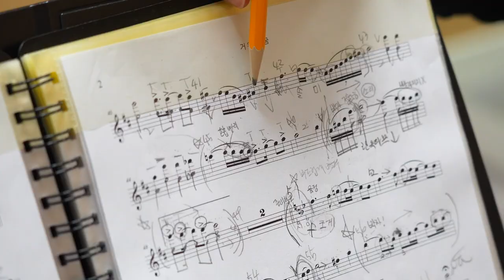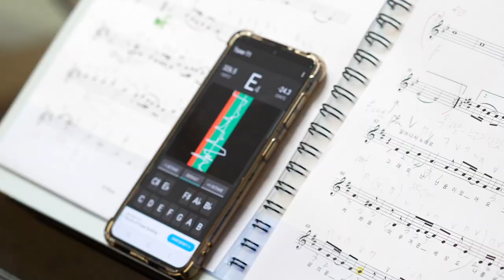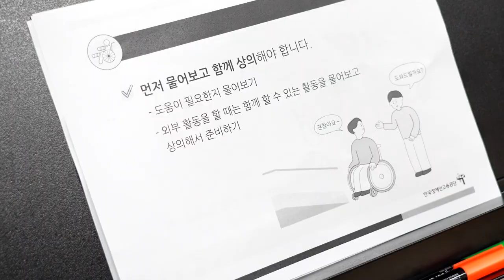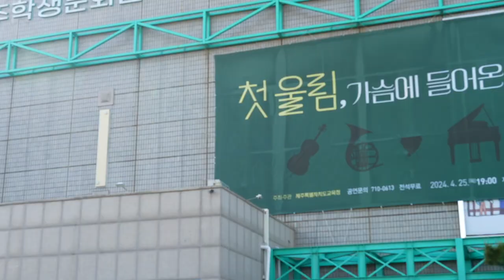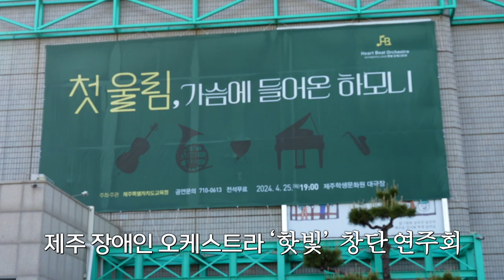아름다운 하모니로 세상과 소통하는 제주 '핫빛' 오케스트라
여느 때와 같이 열심히 연습하는 '핫빛' 오케스트라
그러나 '핫빛'만의 다른 점이 있다는데요..?
하모니로 세상과 소통하게 된 '핫빛' 오케스트라.